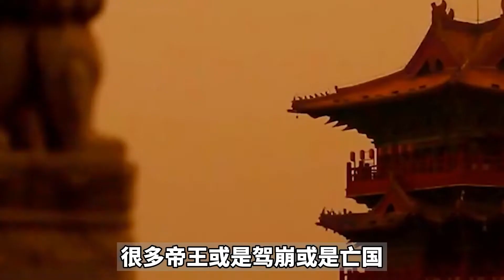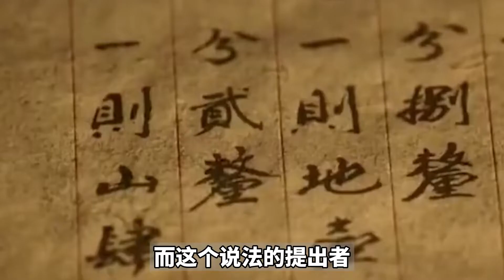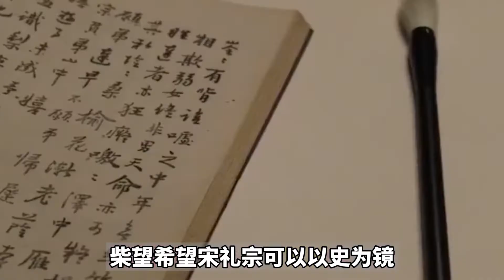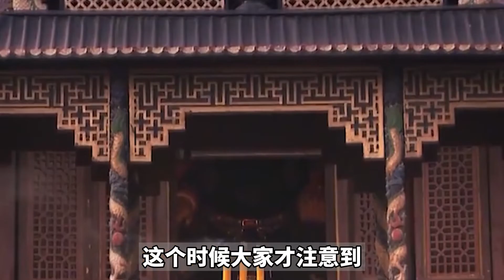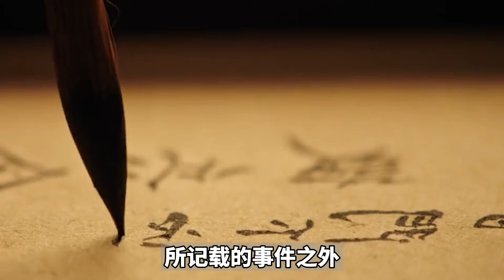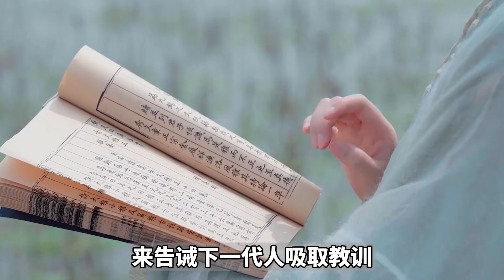60年一轮回，2026年“赤马红羊劫”即将来临，千年诅咒如何破解？【抱朴工作室】